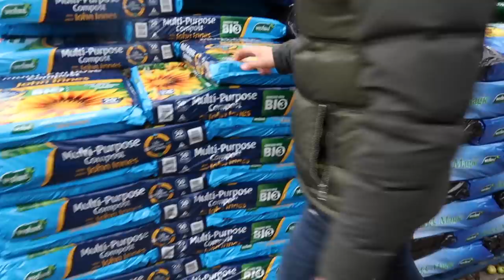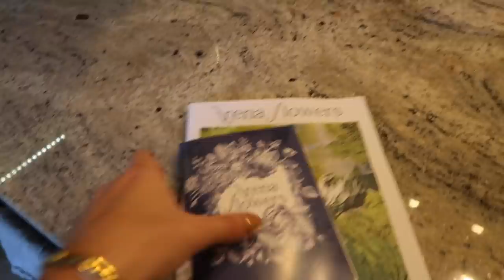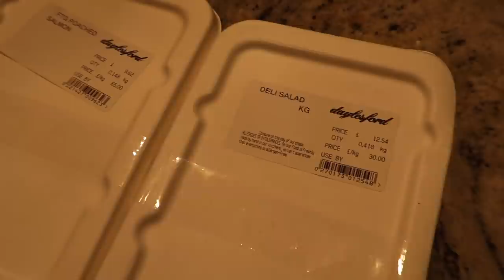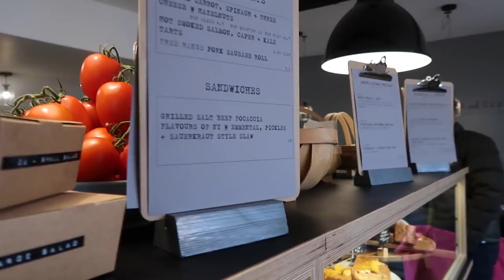🍂 AUTUMN // FALL HOME DECOR 🍂 & CLEAN WITH ME 🎃// Fashion Mumblr Vlogs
Mac & Cheese sauce recipe -

❤ My Camera Equipment Etc